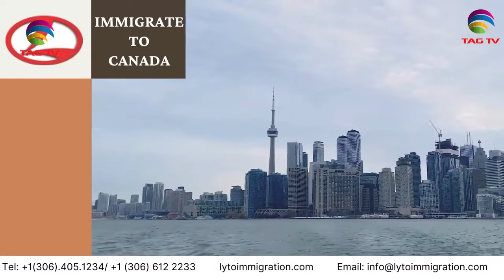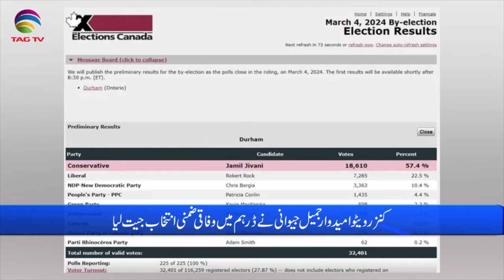International and Canadian News - MARCH 5, 2024